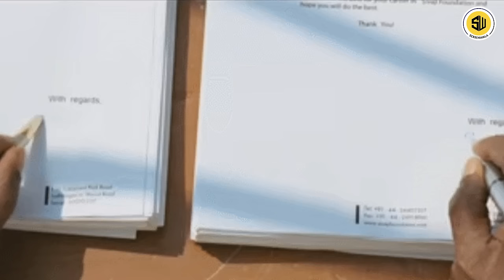12th Fail को टक्कर देगी यह फिल्म? | ALL INDIA RANK REVIEW | SCREENWALA | RJ RAUNAC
YOU CAN WATCH OUR OLD UPLOADS HERE:

📽️ Shazam Fury Of The Gods Review:

 • Shazam Fury Of The Gods Review: एकदम ...

📽️Pathaan Review:

 • Pathaan Review | Shah Rukh Khan | Dee...

📽️ Bhola Teaser 2 Review:

 • Bholaa Teaser 2 Review | Ajay Devgn |...

📽️ Selfiee Trailer Review:

 • Selfiee Trailer Review | Akshay Kumar...

📽️ Akhanda (Hindi) Review:

 • Akhanda (Hindi) Review | NBK | Boyapa...

📽️ Wednesday Review:

 • Wednesday Review: Harry Potter याद आ ...